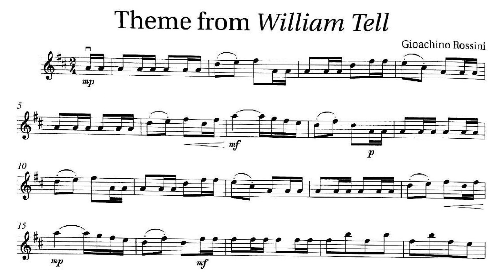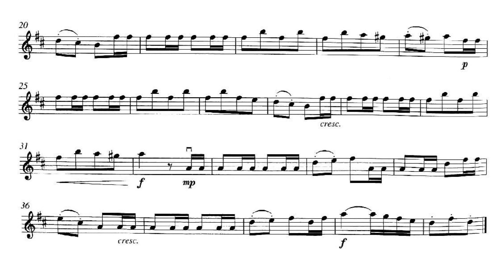Theme from William Tell | Rossini | ABRSM Violin Grade 2 | MM=66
Theme from William Tell
Gioachino Rossini
ABRSM Violin | Grade 2